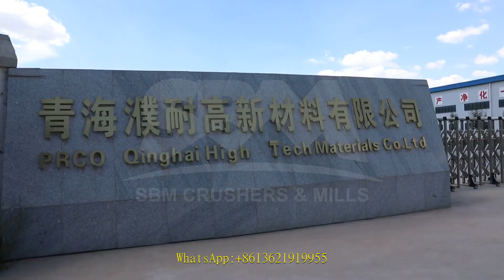reduce failures coal crushers reduce iron crusher